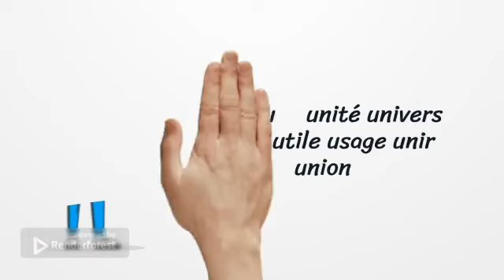méthode# de lecture classique et syllabique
Une rue.

La chaussée où passent les voitures, le trottoir pour les piétons, des panneaux de signalisation , des voitures garées, des maisons, des arbres, des fleurs...

lire syllabe par syllabe :  i, n, u        i, n,u     ni, nu, uni      ni, nu, uni
unité, univers, usine, utile.